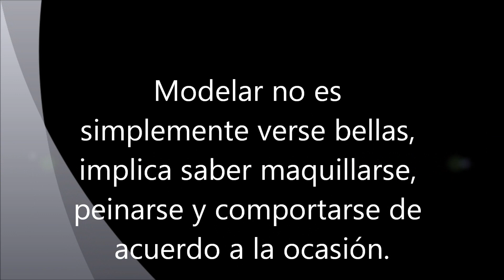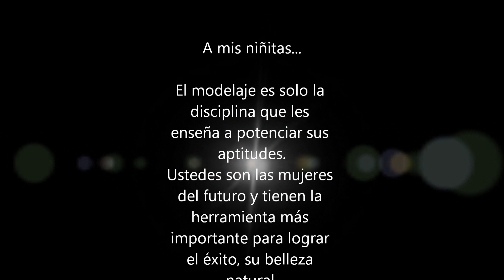modelaje g111 2017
Recuerdo del trabajo realizado por alumnos de la escuela G-111 de Antofagasta , en la academia de Modelaje 2017.